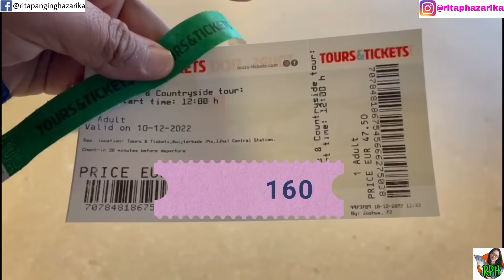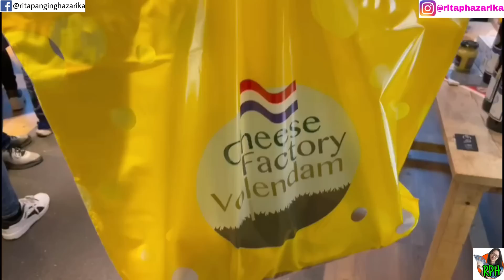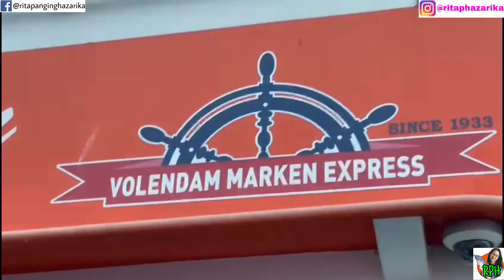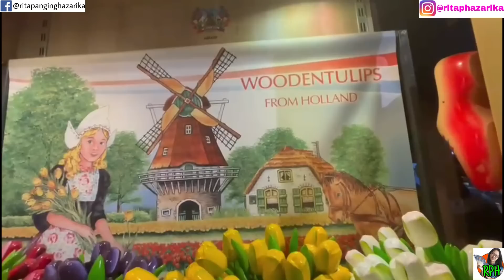Europe ত চাইকেলক কিয় Killer bike কয়??Assamese Vlog From Amsterdam